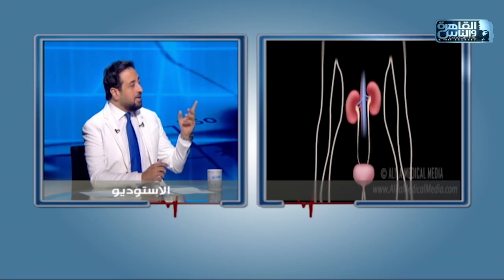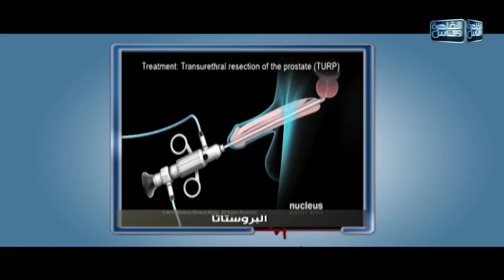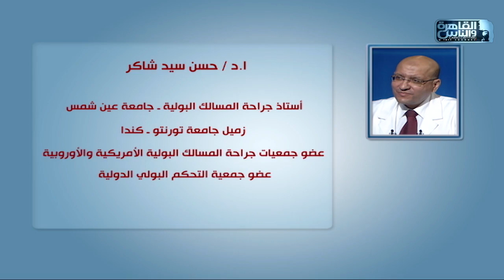الدكتور | تطور مناظير البطن في الجراحات مع دكتور حسن سيد شاكر